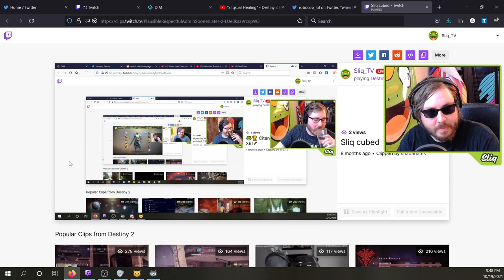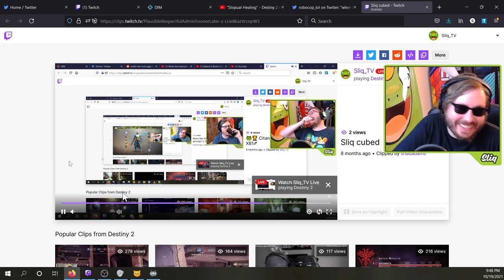Arbalest Dat Bussy - Destiny 2 PvP | Crucible Funny Moments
This meme build involves victimizing the crucible with Arbalest one hit kill body shots using the Code of the Missle Titan ability Inertia Override. The 20% damage bonus is enough to one shot all the way up to 8 or 9 Resilience (which no one runs anyway). You can also one shot with Charged with Light and High Energy Fire, which I also do because I am a garbage person.

But hey, at least I'm not using Lorentz Driver and doing the exact same thing! That gives me some nice boi points, right?

I'm running Antaeus Wards because the added slide distance and the Reflective Vents shield help with activating Inertia Override, and Revenant Hunter is still running amok so why wouldn't I try and reflect those Silence and Squall tornadoes? The answer is because I am bad at it. That's why.

I'm also running my Under Pressure + Tap the Triger Misfit auto rifle, which is a great pairing for a Rapid Fire Frame because of the intrinsic enhanced mag size. This gives you a significant amount of up time on Under Pressure, which is a very VERY good perk. Better on Fusion Rifles, still great on Autos.

These clips were pulled from my stream, come stop by and say hi

Stream Schedule:

Sat & Sun // 11am - 2pm EST

Tues & Thurs // 8pm - 10pm EST

0:00 Cum
0:44 Troll 2
1:45 SupermanGASM
3:17 Technical Difficulties
4:09 Stupid little ice twerp
4:47 He's the GOAT
5:17 BUSSY
6:04 Like in a nightmare where there's a monster and you try to run but you can't
6:49 All you can eat buffet
7:30 SHUT UP
8:02 REDEMPTION
9:15 Dying tired
10:15 SYKE YOU THOUGHT
10:57 Best engagement of all time
11:44 Too many Sliqs